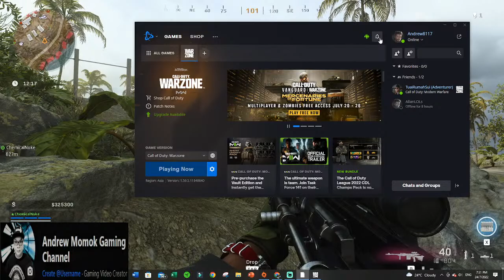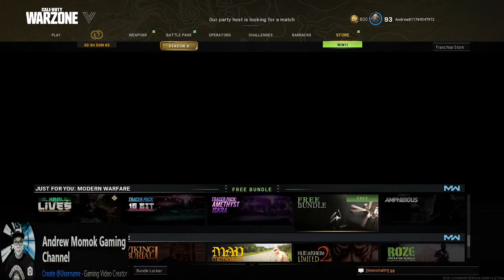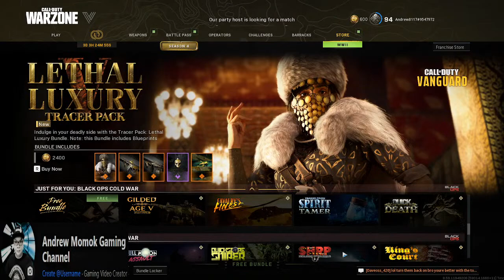Andrew momok gaming channel | CALL OF DUTY | MERCENARIES OF FORTUNE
Andrew momok gaming channel
call of duty
call of duty live streaming
mercenaries of fortune